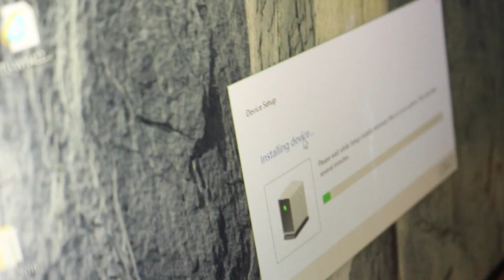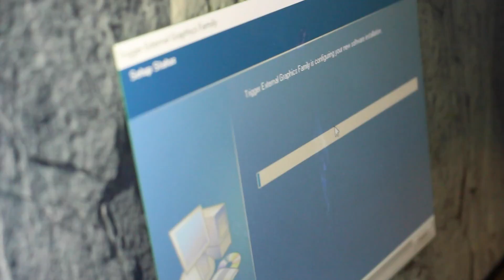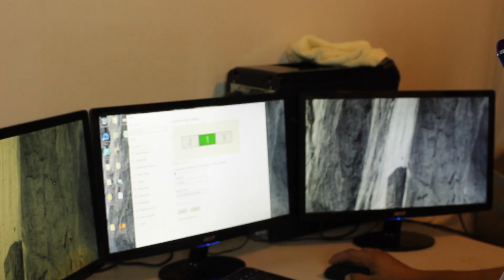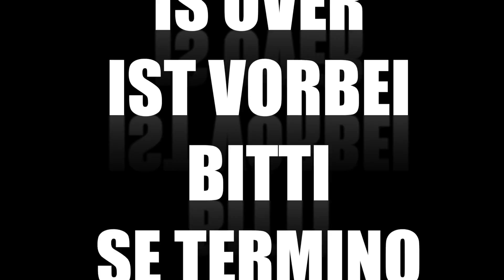NEW WORK STATION